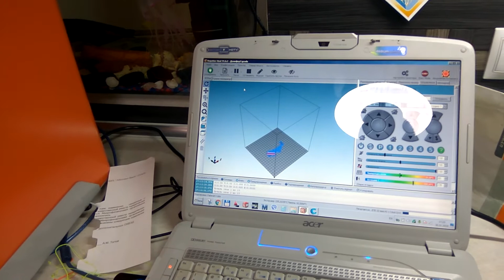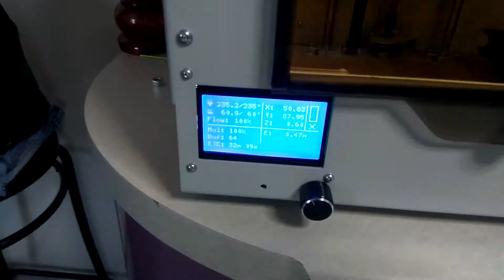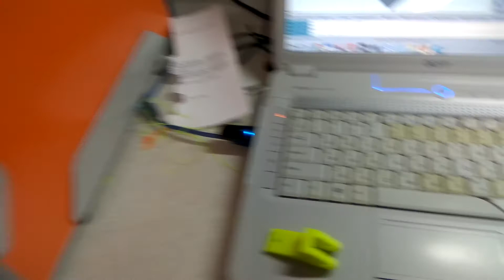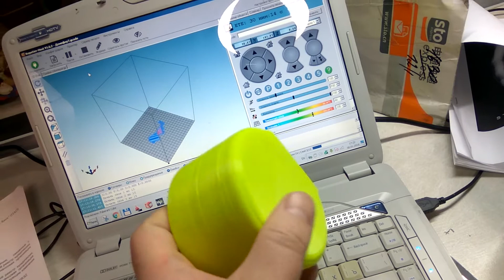3D printer Faberant. Первый обзор.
Честный обзор принтера Faberant. От клиента. Данный принтер изготавливается в Новосибирске.